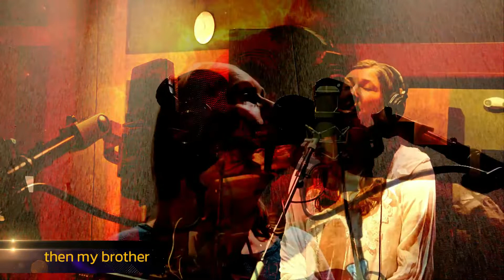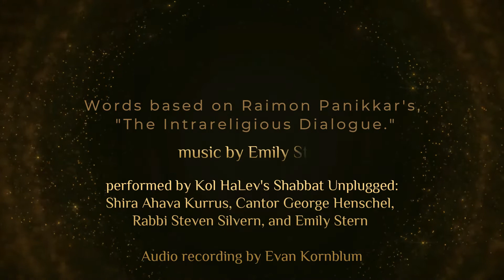THE MYSTERY by Emily Stern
We finally made it to the studio and recorded "The Mystery." Thanks to Rabbi Steven Silvern, Cantor George Henschel, and Shira Kurrus for their artistry, and Evan Kornblum, our sound recording engineer, for all you do! This work was inspired by "The Intrareligious Dialogue" by Raimon Panikkar. I read his book for a class on, well, relationships between religions, and I loved these words. So, I wrote s song! I hope you enjoy!